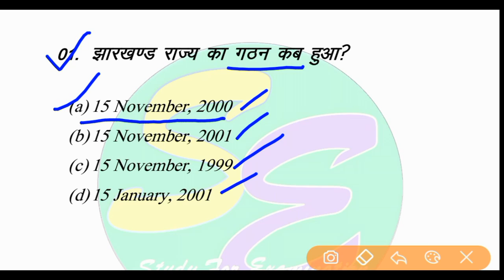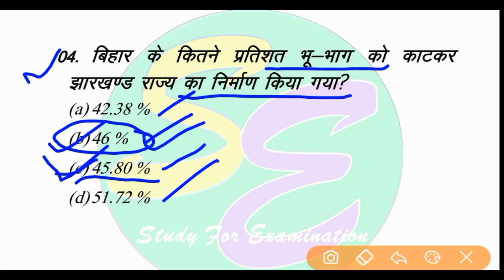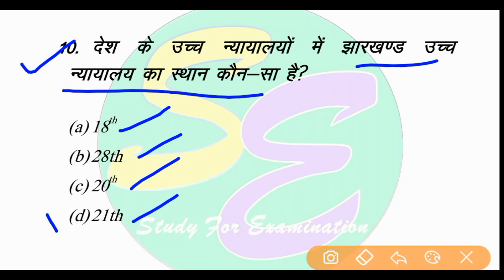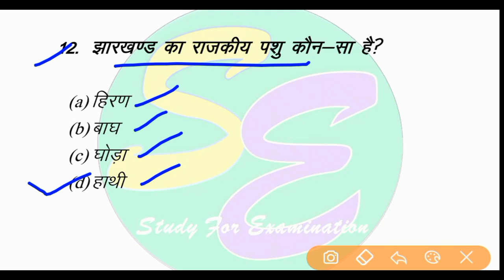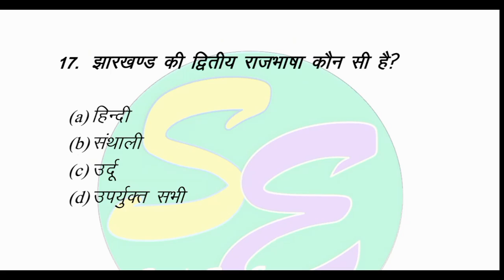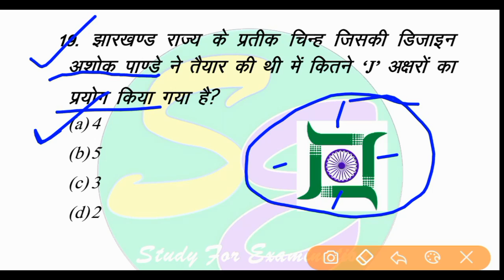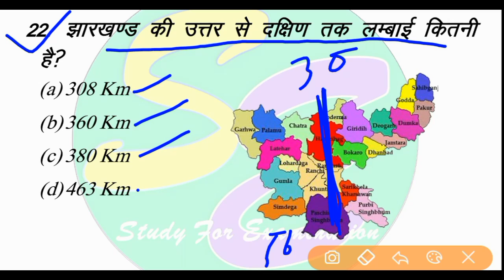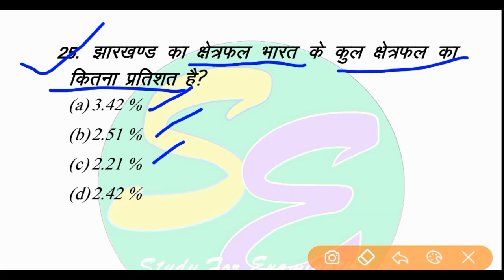Most Important MCQs of About Jharkhand | JSSC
Most Important MCQs of About Jharkhand for upcoming examination of jssc of jharkhand.